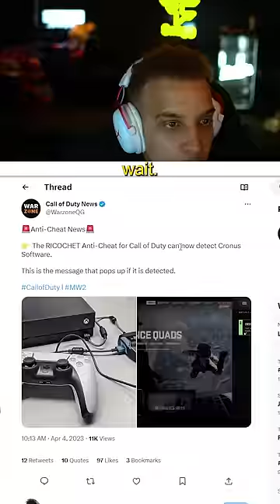Faze Swagg gets BANNED for using a CRONUS